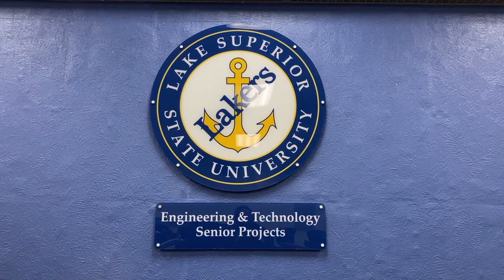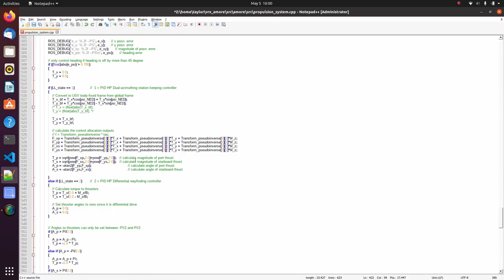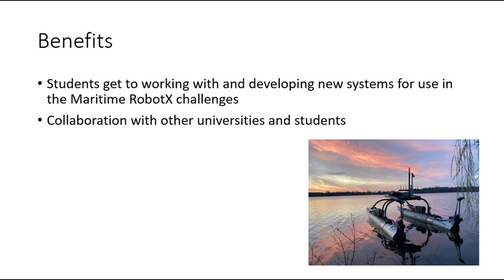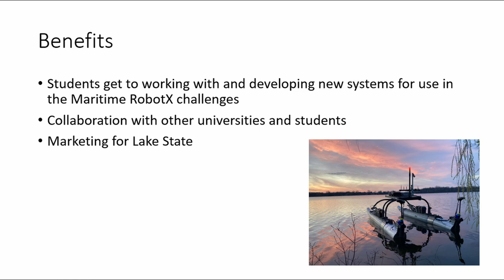Lake Superior State University and Team AMORE introduction